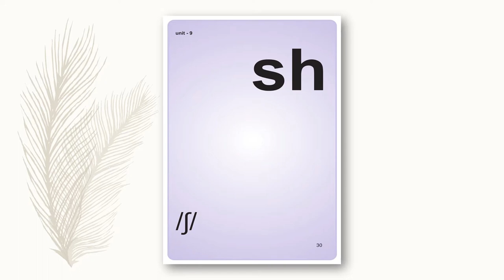Phonetics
Unit 9/10
Phonetics learning for school students
unit - 9, phonetics ppt and phonetic cards